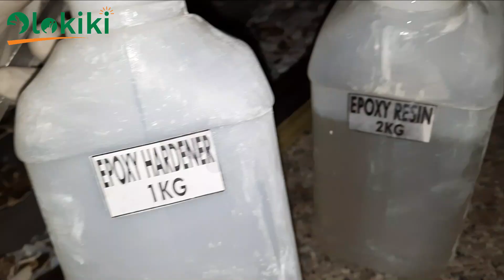How To Make Unique ART With Snail Shell__{Snail Shell Art Ep.1}